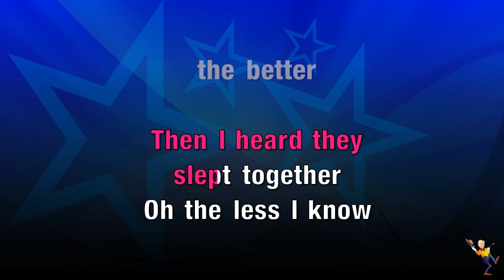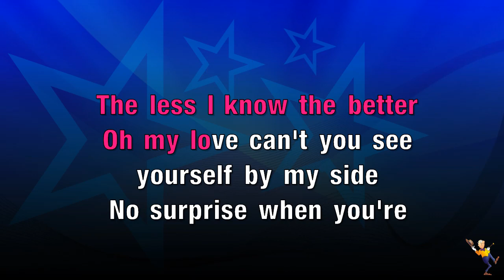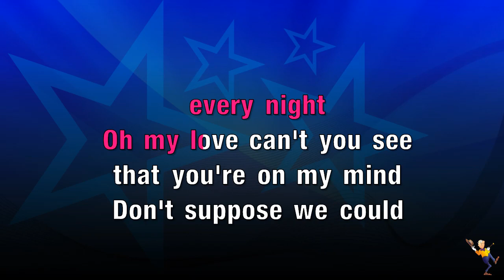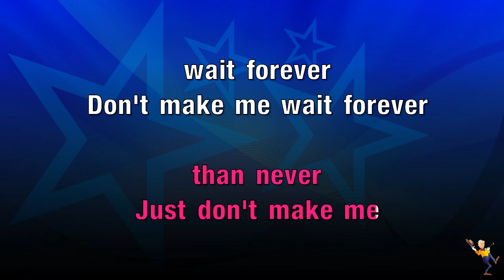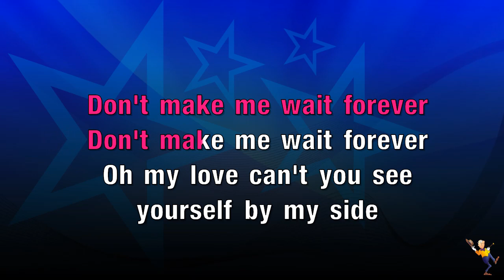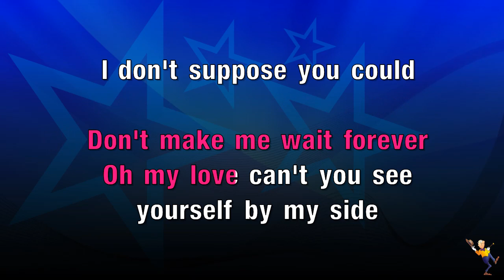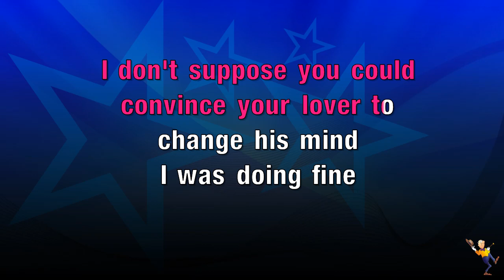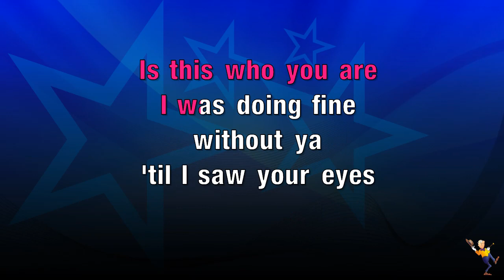Less I Know The Better - Tame Impala (KARAOKE)